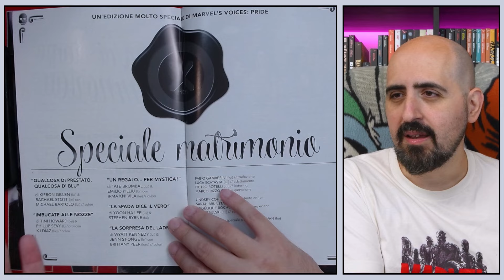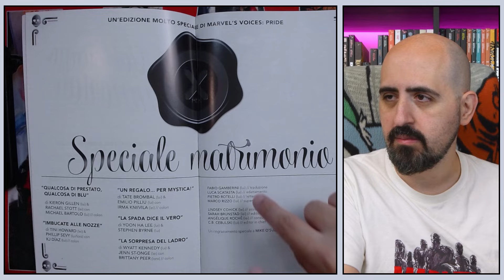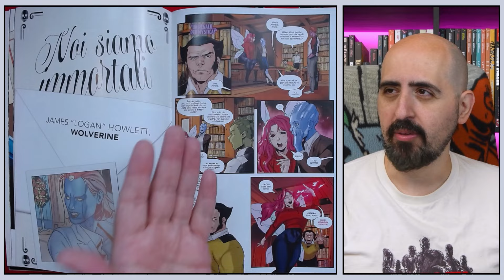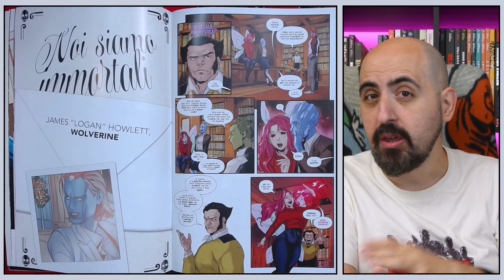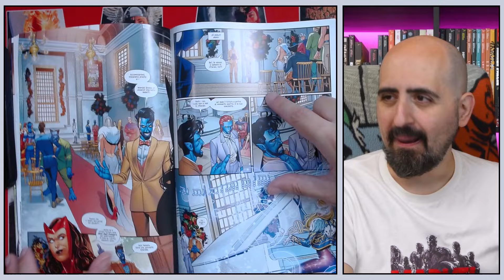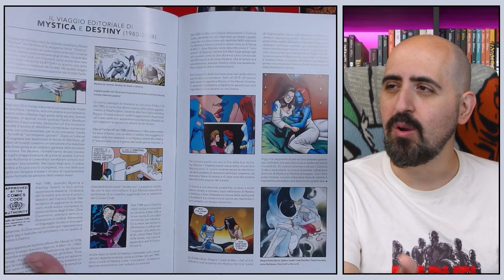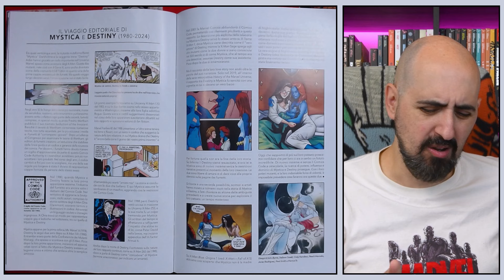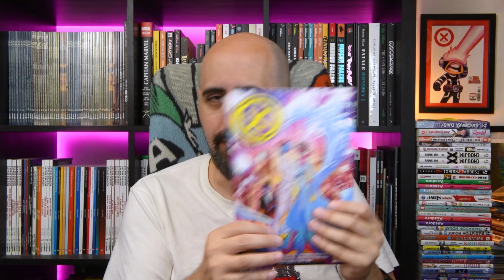X-MEN SPECIALE: il matrimonio di Mystica e Destiny!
Oggi a colazione a fumetti una albo speciale mutante che ci invita al matrimonio di Mystica e Destiny, saranno risuciti in Marvel a fare un buon fumetto con tematiche lgbtq+ senza cadere nei soliti errori e problemi?

colazioneafumetti 2024.081